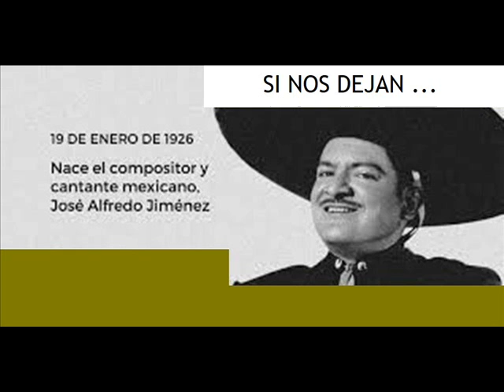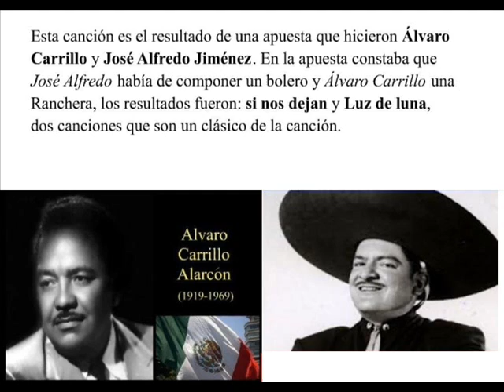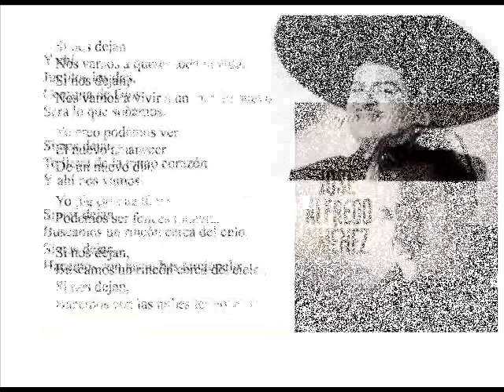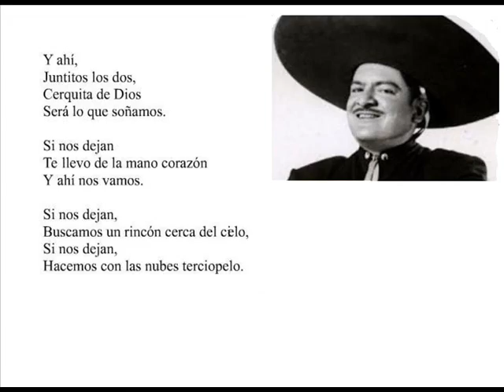SI NOS DEJAN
instrumental: pianista Juan P. Rubiales
cantada: Luis Andres y su Mariachi
compositor: Jose Alfredo Jimenez